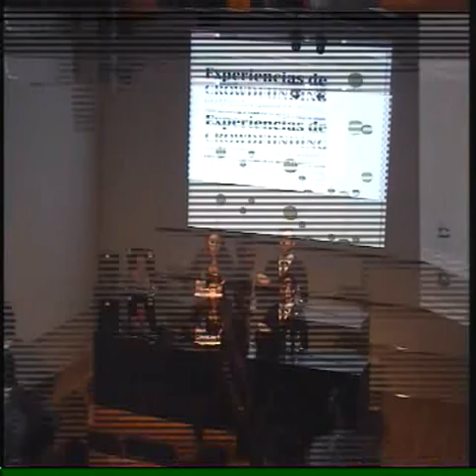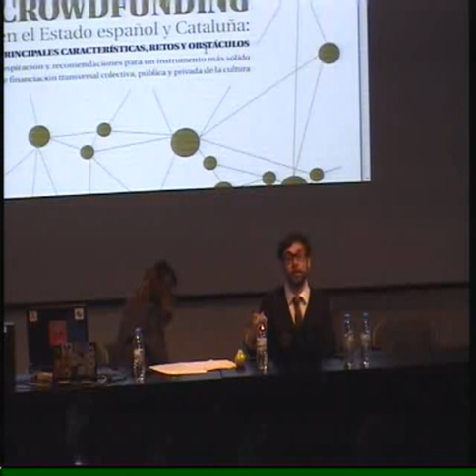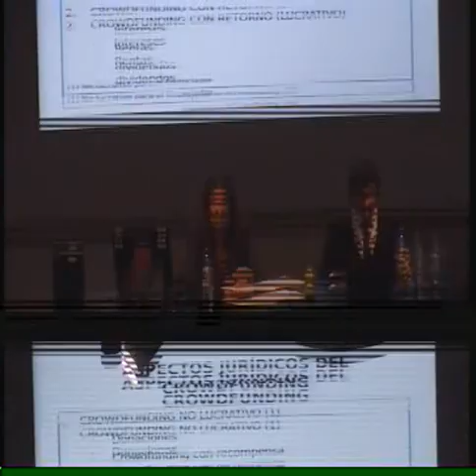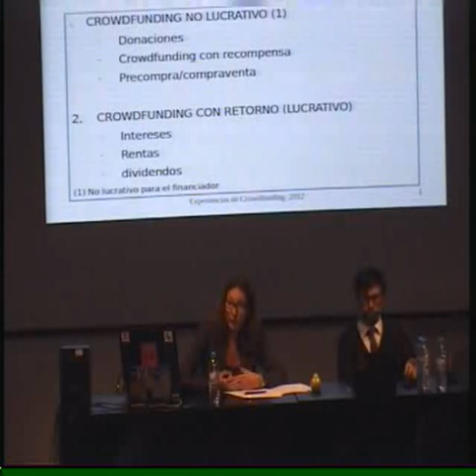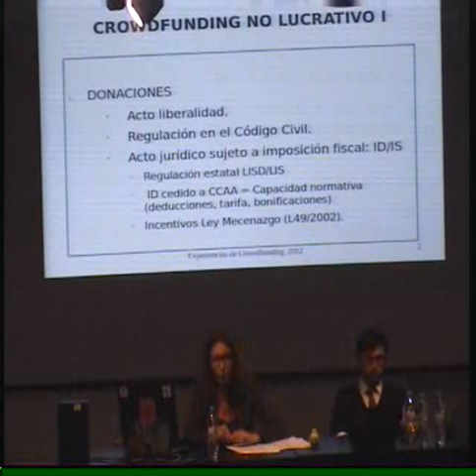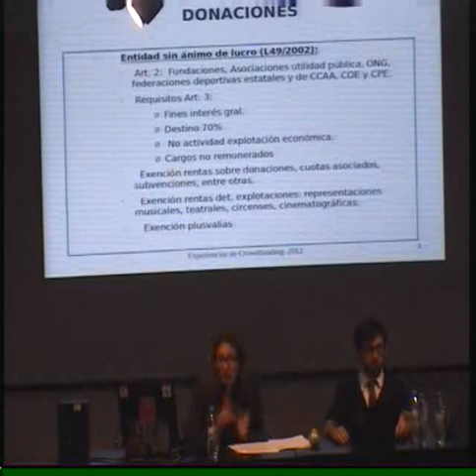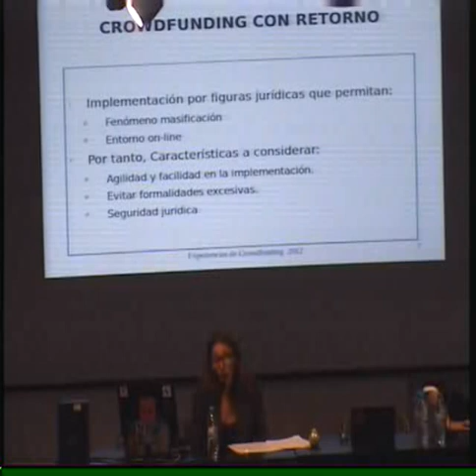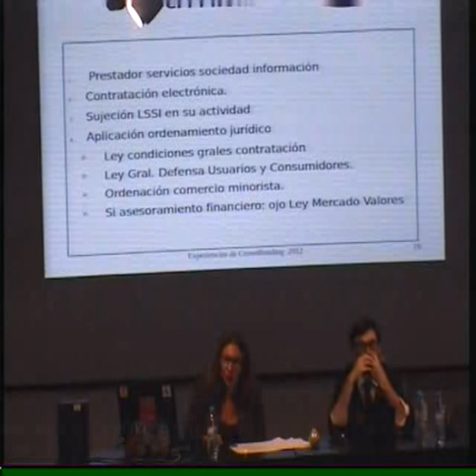Xnet presenta: Informe de Crowdfunding - FCForum 2012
Presentación del informe "Experiencias de Crowdfunding en el Estado Español y Cataluña: Principales características, retos y obstáculos. Inspiración y recomendaciones para un instrumento más sólido de financiación transversal colectiva, pública y privada de la cultura". La propuesta para ampliar el alcance del Crowdfunding fue presentada por Jaron Rowan de X.net con la colaboración de la abogada Silvia Caparrós.